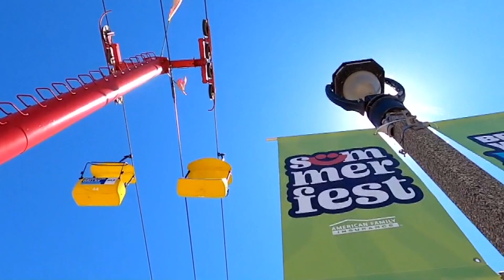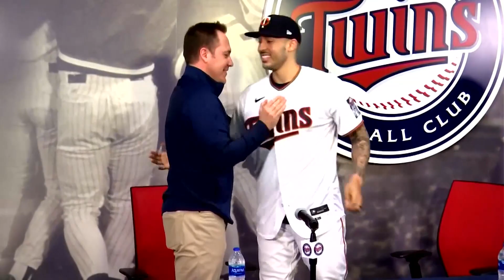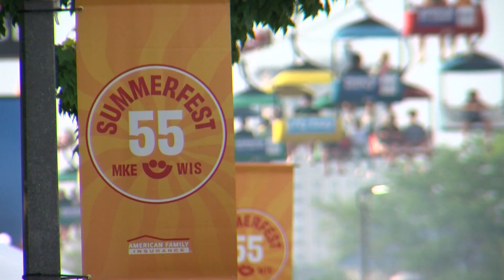Summerfest sues Twins, legal analyst predicts case outcome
CBS 58's Bill Walsh looks at the target of a recent lawsuit they filed, and why Milwaukee's beloved music festival still wins, even if it loses in court.